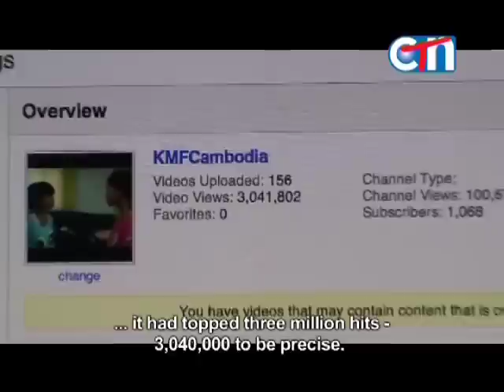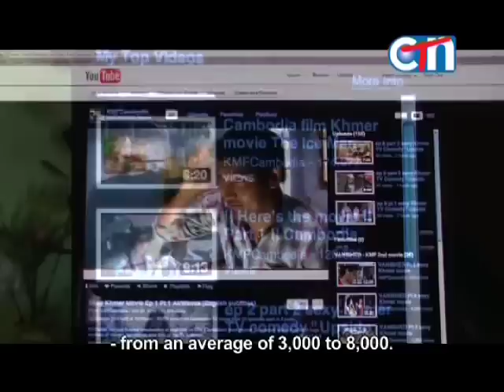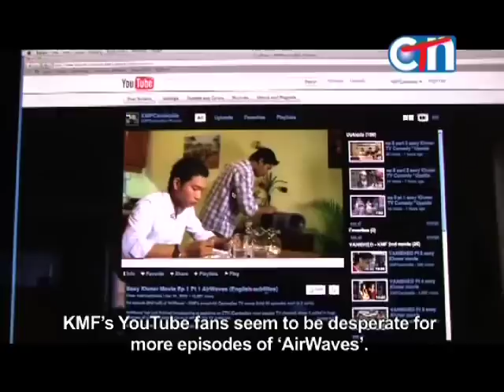3 Million YouTube Hits - CTN news item (English subtitles)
Three million and still climbing ...

CTN (Cambodian Television Network), Cambodia's top channel, ran an item in its main news bulletin on Wednesday 2 March 2011 about KMF's huge YouTube success.

Total hits crashed 3 million at the end of February, daily average is now 7,000 compared with 3,000 during 2009/10 before "AirWaves" and "Vanished" were posted.

KMF's YouTube channel has achieved a record 8,000 daily hits on two occasions during the last week.